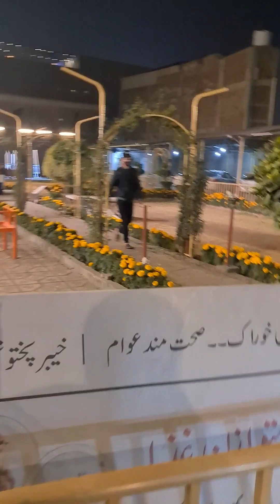Taraskoon Hotel fish cooking famous fish 🐟